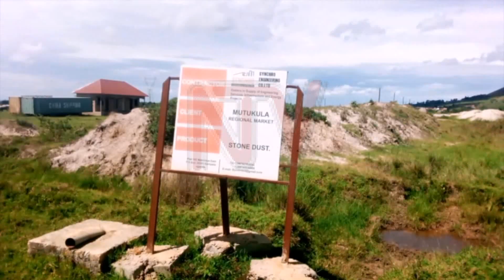MUTUKULA ‘REGIONAL MARKET’: Omulimu gw’okuzimba gwakutandika essaawa yonna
Omulimu gw'okuzimba akatala akagatta amawanga ga East Africa aka Mutukula Regional Market gwakutandika akadde konna okusinziira ku bawomye omutwe mu nteekateeka eno. Tukitegedde nti ebyetaagisa byonna omuli n'okufuna ekyapa ku ttaka awagenda okutuula akatale ssaako n'olukusa byonna byawedde nga kati ba Kontulakita bagenda kutandika ku mulimuAkatale kano kakuyamba bannayuganda okufuna webatundira ebyamaguzi byabwe eri amawanga amalala mpozi n'okugula ebiva mu mawanga amalala.